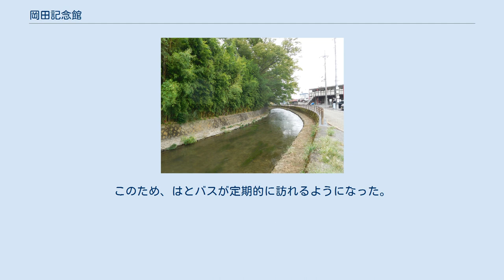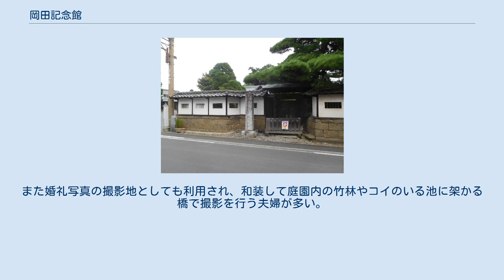岡田記念館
岡田記念館（おかだきねんかん）は、栃木県栃木市嘉右衛門町にある博物館。
当地を開拓した岡田嘉右衛門の屋敷を一般公開した施設であり、2020年（令和2年）現在も当地で子孫が生活している。
 岡田家に伝わる陣屋や土蔵を公開し、館内では栃木県指定有形文化財を含む美術品・武具・史料・着物・道具などを展示している。
記念館から西へ100 mほど行くと、日本国登録有形文化財の翁島別邸（おきなじまべってい）がある。
 嘉右衛門町は江戸時代初期に岡田嘉右衛門が開拓した嘉右衛門新田村を起源とし、旧日光例幣使街道に沿って商家の面影を残す住宅が建ち並ぶ町である。
岡田家は後醍醐天皇に仕えた武士の家系であるとされ、岡田嘉右衛門は栃木宿の本陣を営み、名主も務め、当地が旗本の畠山氏の知行地となると代官を拝命し、屋敷内に陣屋を設置した。
これ以降、当主は代々嘉右衛門を襲名してきた。
 2014年（平成26年）現在の当主は26代目であり、先代の逝去に伴い、戸籍名を岡田嘉右衛門に改名した。
宝暦10年（1760年）から始まり146年続く日記を保有し、貴重品を保護するため、隠し引き出しのある引き出しを継承する。
 2018年（平成30年）現在、岡田記念館の館長を務める岡田陽子は、25代当主の妻・26代当主の母である。
26代当主は医師であり、記念館の運営は基本的に館長1人で行っている。
 4,000 m2に及ぶ敷地には江戸時代から大正時代までの、土蔵・見世蔵・木造店舗などが現存し白壁の建築が目立つ。
そのうち公開している土蔵は3棟あり、それぞれ1号館、2号館、3号館と名付けられている。
蔵の中では岡田家伝来の宝物を展示しており、具体的には富岡鉄斎筆「韓人堪忍図」、早乙女家親の甲冑、徳川家から下賜された燭台、松根東洋城、板谷波山、飯塚琅玗斎（いいづか ろうかんさい）らの作品である。
ほかに代官屋敷、床屋、陽月亭（句会などに使用）、庭園、書斎を公開している。
 敷地内には市村理髪館の建物が残る。
市村理髪館は栃木県最古の理容所で、江戸時代に出張理容を営んでいた業者が岡田家の一角を借用して明治初期に開業し、1989年（平成元年）まで営業していた。
開業当初は「一見さんお断り」の格式高い店であったという。
店内には廃業時点まで使っていた器具などがそのまま残っており、2017年（平成29年）9月4日に全国理容生活衛生同業組合連合会から理容遺産の認定を受けた。
特に建物、椅子、鏡、はさみは創業当時から使ってきたものである。
 翁島別邸の竹林と巴波川 翁島別邸は岡田家22代当主が1924年（大正13年）に建てた別荘であり、隠居所である。
22代岡田嘉右衛門は古河市兵衛の足尾銅山経営に渋沢栄一とともに大口出資した人物である。
 日光例幣使街道をはさんで岡田記念館の反対側、巴波川の荷揚げ場跡付近の小平町1-23にある。
木造2階建て桟瓦葺きの主屋と土蔵がある。
主屋は1924年（大正13年）、土蔵は1928年（昭和3年）の築で、地元・栃木の工匠らがそれぞれの技を競い合って建てた。
幅90 cm×長さ11.8 m×厚さ3 cmのケヤキの1枚板を使った廊下や、樹齢3000年の屋久杉を使った天井、吉野杉の床柱など、建材に贅を凝らし、特にケヤキの1枚板の廊下は、それだけで家1軒が建つと言われるほどの高価なものある。
別邸の玄関に入ると、自動的に音声案内が流れる仕組みを採用する。
1階と2階の両方見学が可能で、2階にある「三山閣」からは筑波山、男体山、富士山の3山を望むことができた。
 別邸の中庭には竹林やコイの棲む池がある。
 1978年（昭和53年）6月に観光施設として開館した。
栃木市役所が蔵を活用したまちづくりに本腰を入れ始めたのは1988年（昭和63年）のことであり、栃木市で最初期に開館した歴史的建造物を見学できる施設である。
このため、はとバスが定期的に訪れるようになった。
 2009年（平成21年）10月31日・11月1日に、イベント「蔵のがっこう」の一環で、翁島別邸を利用した古民家カフェが開かれ、駐日フランス大使館の協力でフランス映画の上映会も同時に開催された。
2015年（平成27年）の関東・東北豪雨では周辺地域が浸水する被害があり、翁島別邸も床下浸水した。
 岡田記念館が所有する文化財は以下の通り。
 岡田記念館は屋敷・別邸・日本庭園を有し、長い歴史を持つ旧家であることから、映画やテレビ番組のロケ...